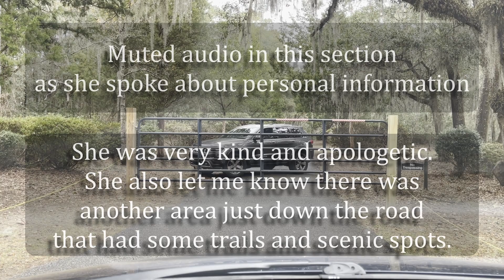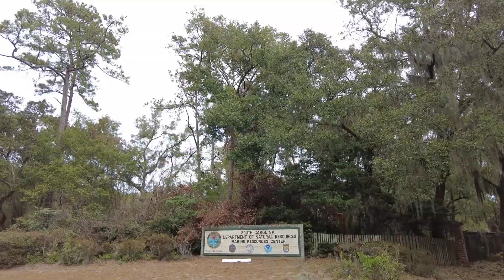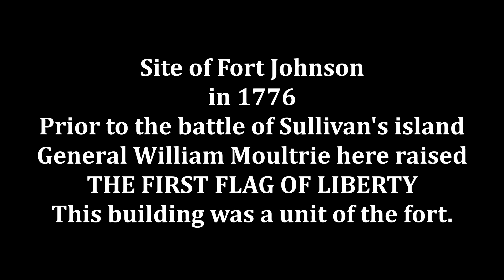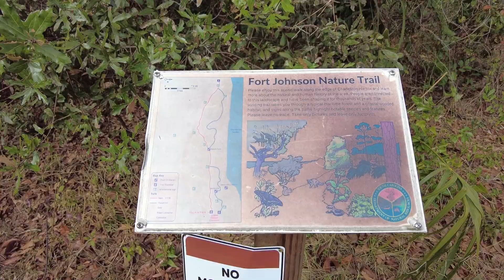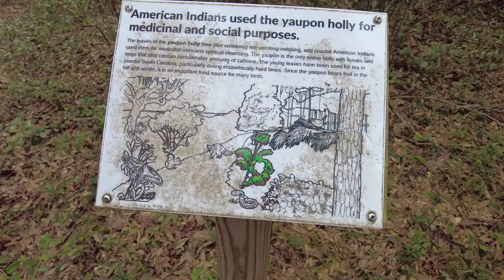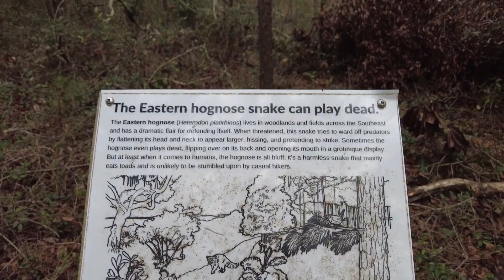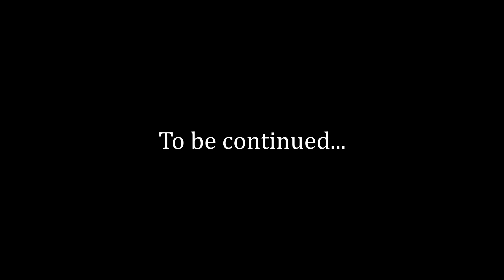First Hike of 2023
Join me on my first hike of 2023. I visited two parks on the same day and it was a lot of fun. I had so much to share that I had to break this into a two part adventure.
I really hope you enjoy coming along with me on this trip.
Happy New year to you all and may god bless each and every one of you.

Music license(s) purchased from Audio Jungle